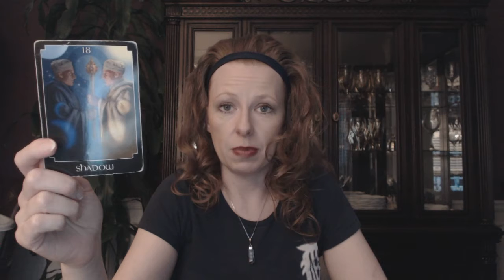TAURUS May 2020 (Preview)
Taurus!!  You all take the RELATIONSHIP TROPHY THIS MONTH AGAIN!